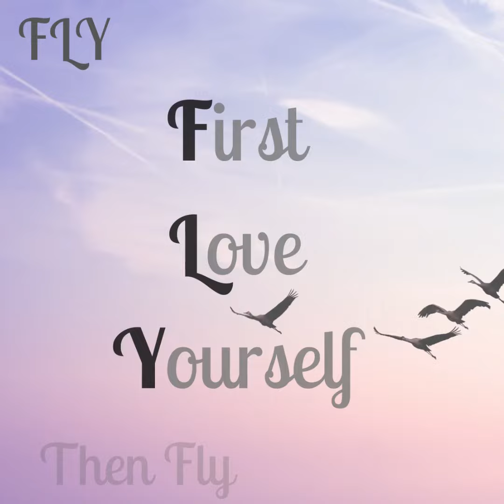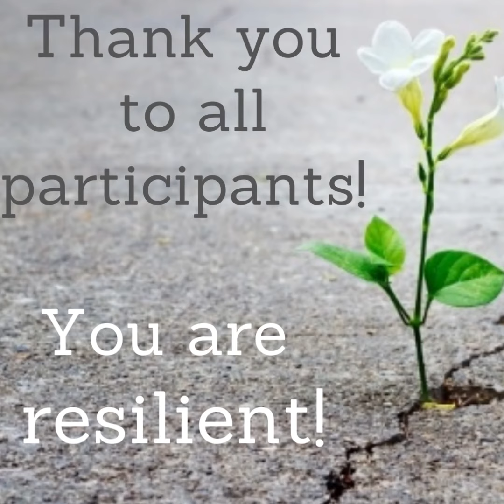Youth Poetry Contest (2021)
In 2021, Family Transition Place and Orangeville Public Library hosted a poetry contest in celebration of Poetry Month (April). Youth were challenged to express resilience in only six words and wow, did they rise to the challenge.  All of the entries we received were incredible and so inspiring. This video features the winning entry in each grade.

This year, 2022, we challenge youth to write a six word poem about optimism. Optimism is defined as “hopefulness and confidence about the future.” Having optimism during uncertain or difficult times is an important skill that allows us to feel happier and more motivated to try new things. As things open up and fresh starts begin at school and in extracurricular activities it can be helpful to enter into these new opportunities with an optimistic attitude.

To celebrate new beginnings, and poetry month, the library's program team and the awesome youth educators at Family Transition Place challenge you to write a six-word poem that highlights a message of optimism.

Send poems to by 4 p.m. on Friday, April 29, 2022 for your chance to win prizes and have your poem featured in a video just like this one.